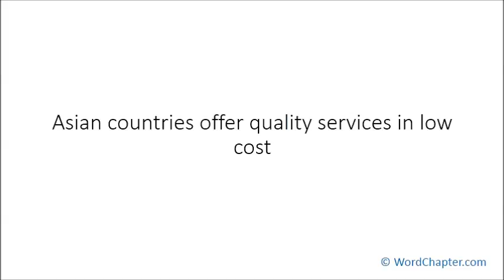Steps in Planning Plastic Surgery Abroad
Article highlights:

1. Medial tourism is becoming a money spinner for Asian countries
2. Asian countries offer quality services in low cost
3. Check the history and records when selecting a hospital
4. Check if the hospital has modern medical facilities
5. Avoid hospitals that are operating with outdated medical facilities
6. You need to be operated by confident and qualified surgeons
7. A good travel agency can make your tour more comfortable
8. Learn the commonly spoken language if possible
9. Alternatively. translate the commonly spoken language
10. Find out the people who are not afraid of sharing information
11. Keep a post-surgery plan